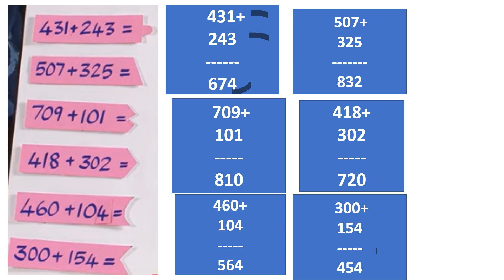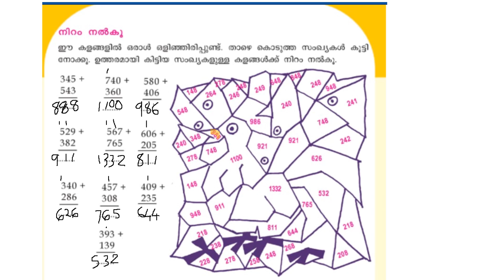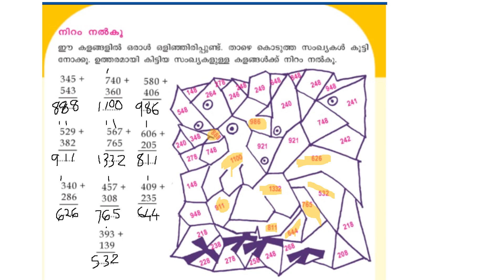CLASS 3 MATHS WORKSHEET/SEP 8/2021/EDUTEACHERKERALA/FIRSTBELL2.0